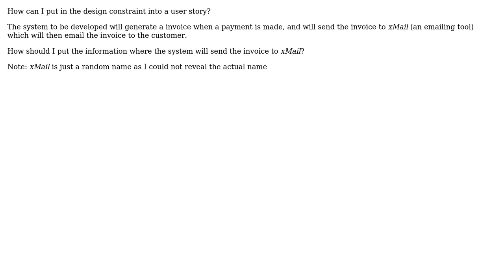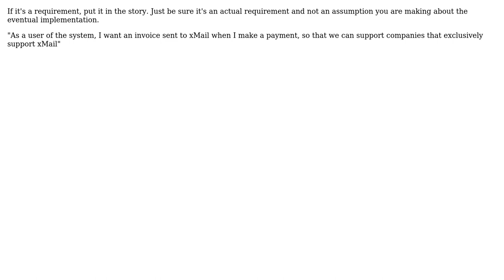Software Engineering: User story - design constraint (3 Solutions!!)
Software Engineering: User story - design constraint

With thanks & praise to God, and with thanks to the many people who have made this project possible! | Content (except music & images) licensed under CC BY-SA | Music | Images & others | With thanks to user WBW user user2763829 user Bryan Oakley user Bart van Ingen Schenau and the Stack Exchange Network Trademarks are property of their respective owners. You are responsible for your own actions.